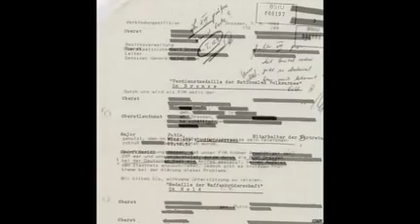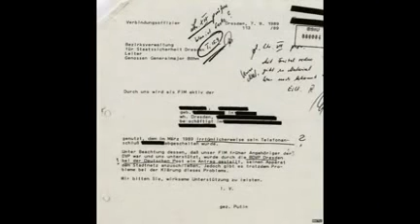Vladimir Putin's formative German years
Anyone who wants to understand Vladimir Putin today needs to know the story of what happened to him on a dramatic night in East Germany a quarter of a century ago.
It is 5 December 1989 in Dresden, a few weeks after the Berlin Wall has fallen. East German communism is dying on its feet, people power seems irresistible.
Crowds storm the Dresden headquarters of the Stasi, the East German secret police, who suddenly seem helpless.
Then a small group of demonstrators decides to head across the road, to a large house that is the local headquarters of the Soviet secret service, the KGB.
"The guard on the gate immediately rushed back into the house," recalls one of the group, Siegfried Dannath. But shortly afterwards "an officer emerged - quite small, agitated".
"He said to our group, 'Don't try to force your way into this property. My comrades are armed, and they're authorised to use their weapons in an emergency.'"
That persuaded the group to withdraw.
But the KGB officer knew how dangerous the situation remained. He described later how he rang the headquarters of a Red Army tank unit to ask for protection.
The answer he received was a devastating, life-changing shock.
"We cannot do anything without orders from Moscow," the voice at the other end replied. "And Moscow is silent."
That phrase, "Moscow is silent" has haunted this man ever since. Defiant yet helpless as the 1989 revolution swept over him, he has now himself become "Moscow" - the President of Russia, Vladimir Putin.

"I think it's the key to understanding Putin," says his German biographer, Boris Reitschuster. "We would have another Putin and another Russia without his time in East Germany."
The experience taught him lessons he has never forgotten, gave him ideas for a model society, and shaped his ambitions for a powerful network and personal wealth.
Above all, it left him with a huge anxiety about the frailty of political elites, and how easily they can be overthrown by the people.
Putin had arrived in Dresden in the mid-1980s for his first foreign posting as a KGB agent.
The German Democratic Republic or GDR - a communist state created out of the Soviet-occupied zone of post-Nazi Germany - was a highly significant outpost of Moscow's power, up close to Western Europe, full of Soviet military and spies.
Putin had wanted to join the KGB since he was a teenager, inspired by popular Soviet stories of secret service bravado in which, he recalled later, "One man's effort could achieve what whole armies could not. One spy could decide the fate of thousands of people."
Initially, though, much of his work in Dresden was humdrum.
Among documents in the Stasi archives in Dresden is a letter from Putin asking for help from the Stasi boss with the installation of an informer's phone.